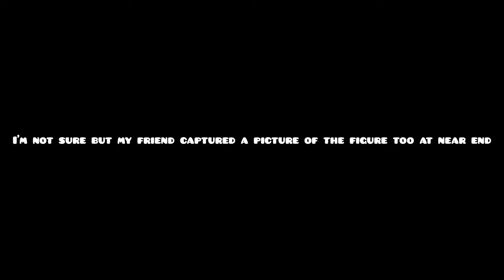Black Figure In Build A Boat but there is something else in the near end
rael black figure ong ong ok but seriously wth was that white figure tho we didn't expect that I'm serious